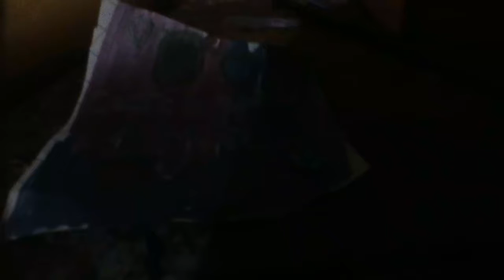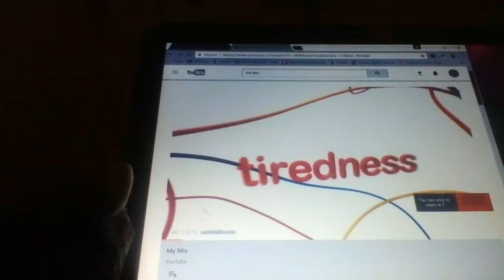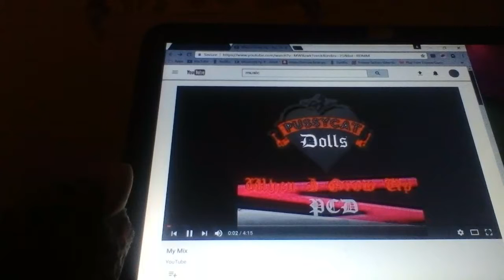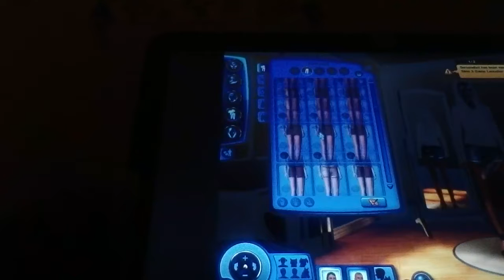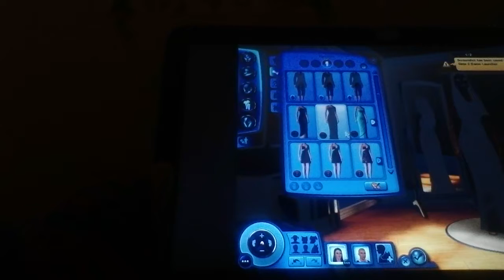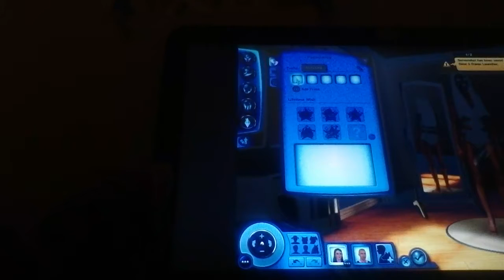The sims 3! 😻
Hi, guys welcome back  👋 today we are playing the Sims! 💖😻